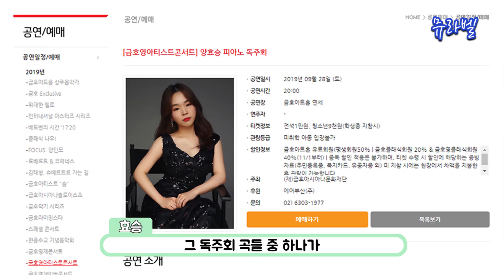[뮤라벨] 신청곡 특집! "해설이 있는 클래식연주"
이번에는 저희들이 다큐로! 구독자분들께서 신청해주신 곡중에 저희가 몇곡을 선정하여 연주영상을 올리게 되었습니다!!

장소: 서초동 남부터미널 [하노버 음악연습실]

그리고 저희 사랑스러운 뮤라벨 팀의 멤버와 인스타주소를 뿌릴게요 팔로우는 대환영이에요~